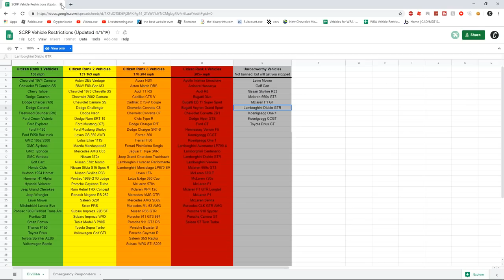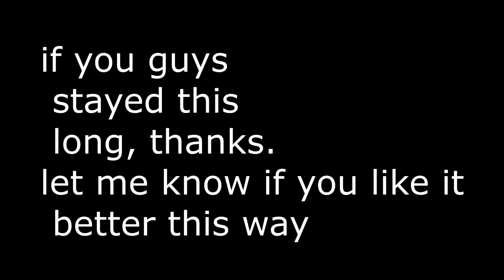Driving an illegal car on the street... | Ultimate Driving - ROBLOX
meh discord c;